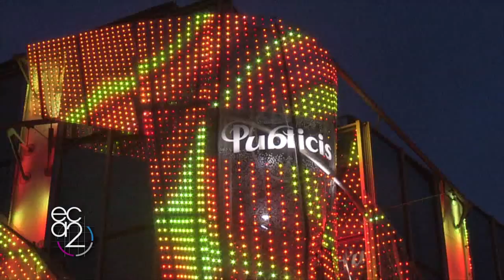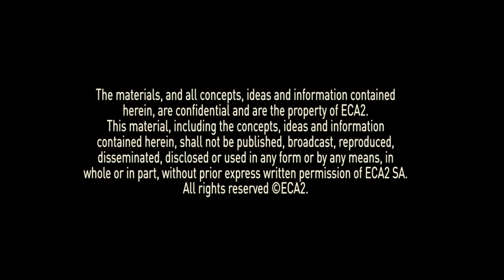ECA2 Best Of 2014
ECA2 is a France-based creator and producer of large-scale events and the world’s most renowned permanent spectacular multimedia shows.

With its headquarters in France, ECA2 group now spans several continents with offices in Paris, Dubai, Hong Kong, Shenzhen.

Our highly skilled teams are used to working worldwide specifically on ceremonies, indoor and outdoor, day and night, permanent or semi permanent international big events and shows.

All our shows are unique and played in iconic environments such as stadiums, theme parks, expo sites, worldwide high-end Destinations, luxury resorts, mixed-use areas…